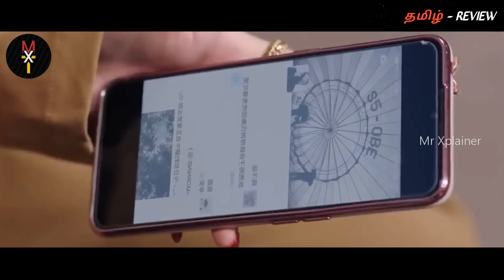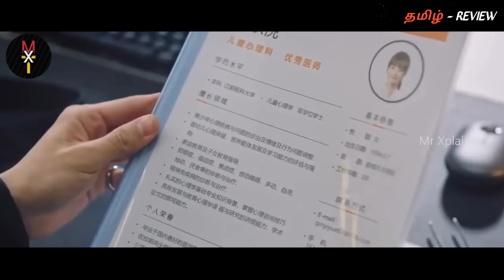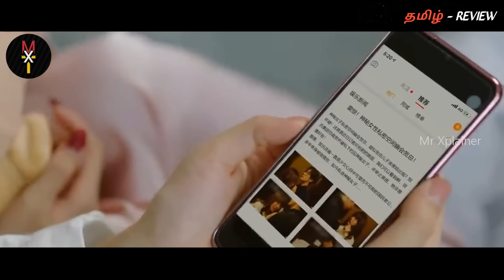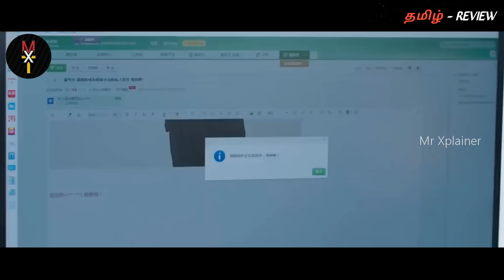"GENIUS BOSS Love story" அப்பாவும் பையனும்👶செய்யும் சேட்டைகள் Part-1 |Mr Xplainer | MXT Dramas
Drama: Unforgettable Love
Country: China
Episodes: 24
Aired: Jul 10, 2021 - Aug 2, 2021
Original Network: Mango TV, Mango TV
Duration: 41 min.

Thanking you!!